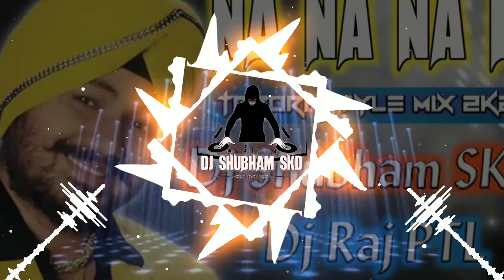Na Na Na Re { Diler Medhi } Brazil Dhol Mix By Dj SHUBHAM SKD-x-Dj Raj PTL 9981408986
Hello Friends.
Aap Ke Leye Dj Song Mixing kiya hai ..

Mixing By. 🎚️🎚️🎛️🎛️🎛️ . .
🎚️. Dj Shubham SKD. 🎚️

👉 .And. 👈

Like kare. 👍👍👍👍

Or Saide Main Deye Gaye 🔔 Icon Bell Ko Bhi Dabaye Is Se hamare aane wale vedio Aapko Mil Sake

Dhanyawad 🙏🙏🙏🙏👈
I Am Dj Song Mixing By And   I love Dj Song Dj Shubham SKD